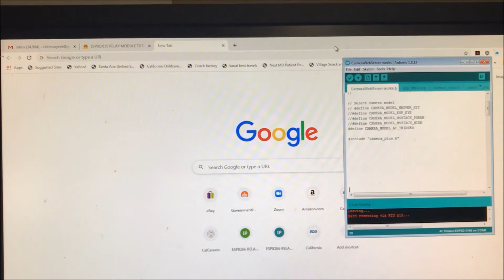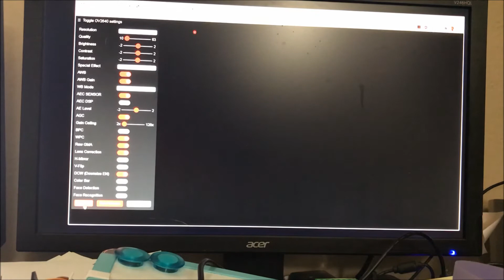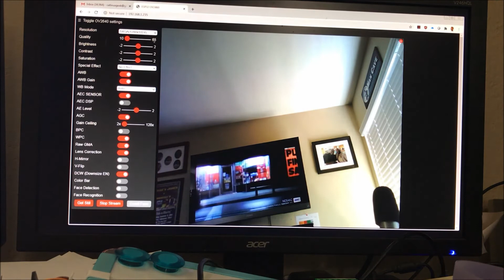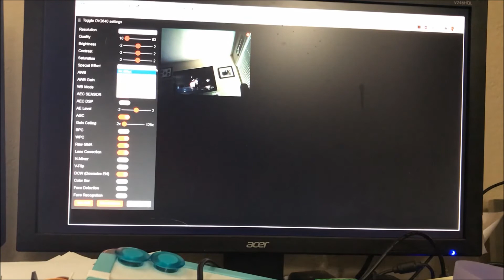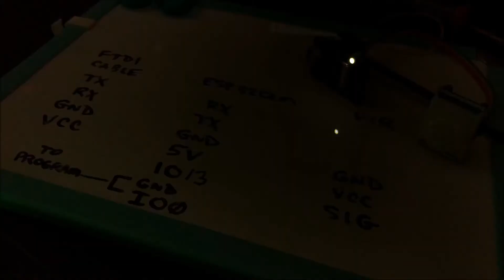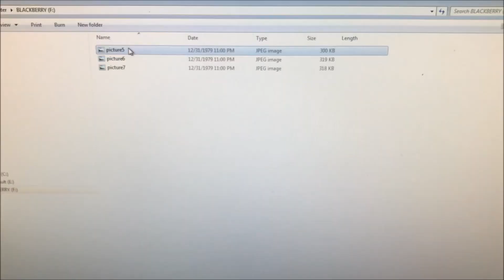ESP32CAM and HC-SR501 PIR Demo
This is a demo of the ESP32-CAM and HC-SR501 PIR motion sensor

In a previous video, I demonstrated how the ESP32Cam can be used as a basic web cam.

In this video, we combine the ESP32Cam with an HC-SR501 PIR sensor to trigger the camera to take a picture when motion is detected.

I wanted to show you the different resolutions this camera has, and its ability to capture video, using an HDMI TV six feet away in ambient light.

The demo I have only shows it taking the picture when the reset button is pressed or power is cycled.

You can put the camera in deep sleep mode, and have it "wake up" to take a picture by including some transistors.  I will upload that soon.

I have been compensated for posting this video.

Clicking on the link below will take you to the product.  I am not compensated when you click on the link.

ESP32-CAM and HC-SR501 PIR motion sensor

Visit DIYMalls.com for all of your IOT needs!